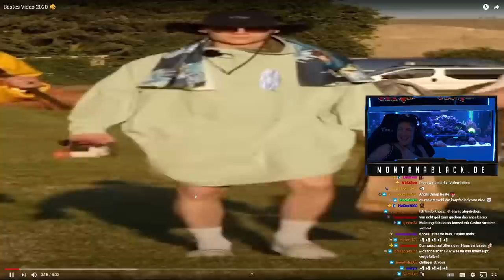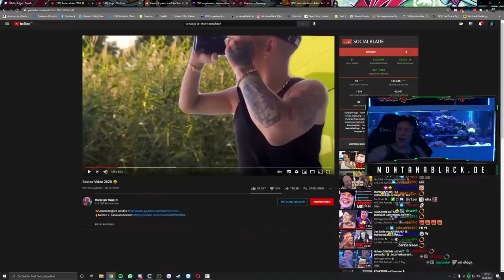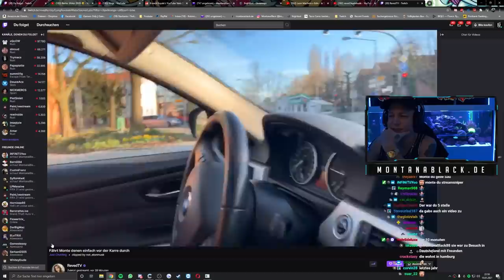MontanaBlack REAGIERT auf Hungriger Hugo😂 Bestes Video 2020 | MontanaBlack Reaktion